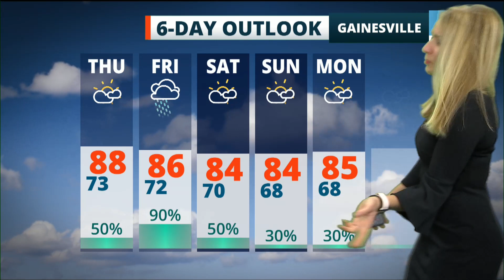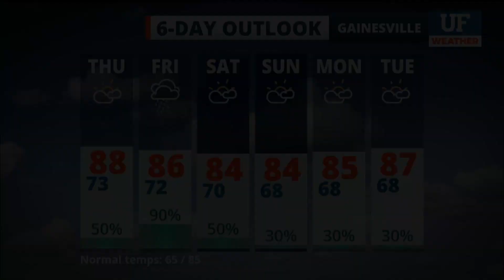Local forecast for Gainesville-Ocala - October 6, 2021 8 pm ET